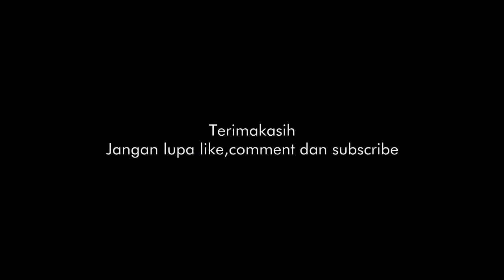Ka Jayabaya Masuk Jalur 3 Stasiun Tegal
Kereta api jayabaya tujuan pasar senen - malang masuk jalur 3 stasiun tegal